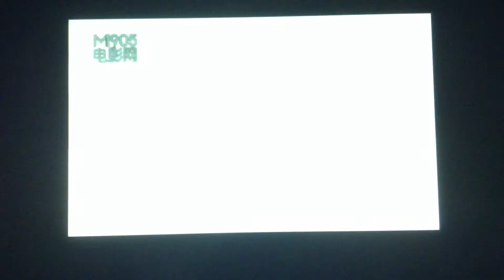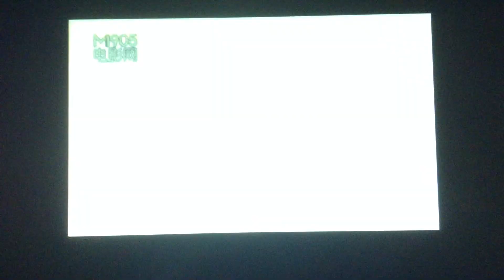transformers 4: age of extinction interview - Rob Moore paramount vice chairman